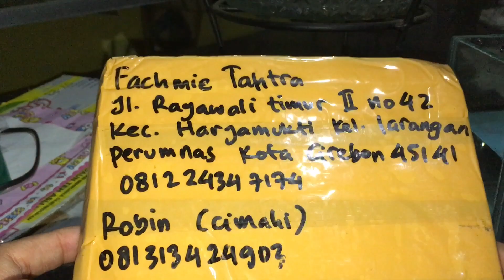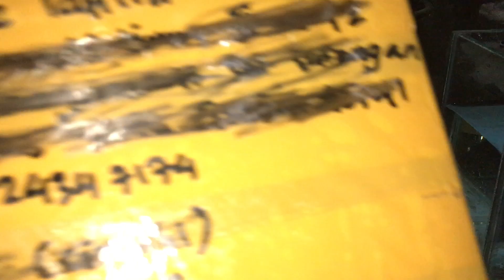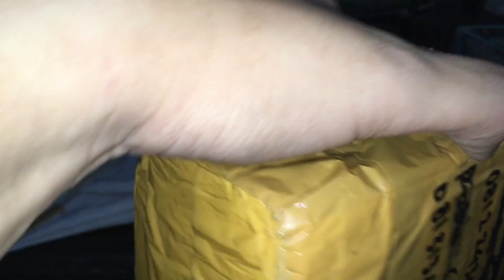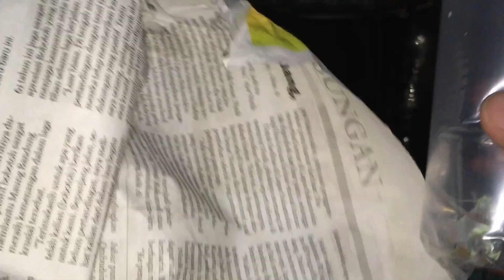UNBOXING !! IKAN CUPANG BLUE RIM (KATANYA)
soryy kalo Video nya masih agak canggung, maklum video pertama. kalo ada yg lebih paham ini ikan jenis apa, boleh comment yah... makasihhhhh